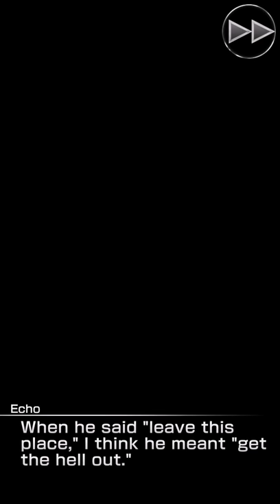MobiusFF X FF7 REMAKE Collab: Eclipse Contact (Opening Scene)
One of my favorite scenes is this bad ass openings with our WoL and Cloud Strife!

This is the collaboration event of Mobius Final Fantasy and Final Fantasy 7 Remake.

As with all Final Fantasy collab events with Mobius, it is also considered canon!